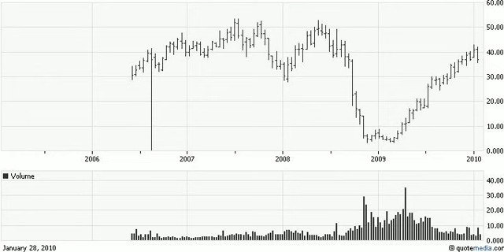Stock Market Prediction for 2010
What's your online trading strategy for 2010?  What was it for 2009? And what was it for January 2010?  This little graph shows a VERY interesting perspective.  WATCH THIS, and play safe. :)